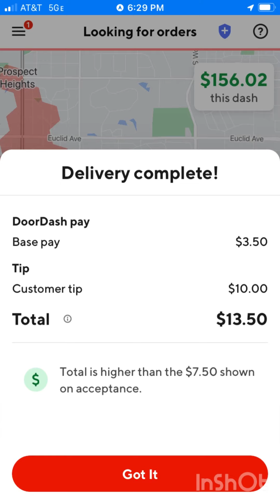UBER DOOR-DASH INSTACART $250 FRIDAY PAYDAY🤑🤑🤑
Good evening everyone it’s been an excellent Friday I hope we can close out the week the same! Stay blessed